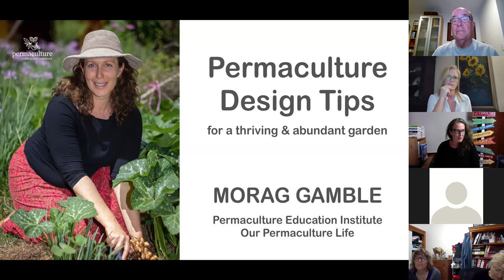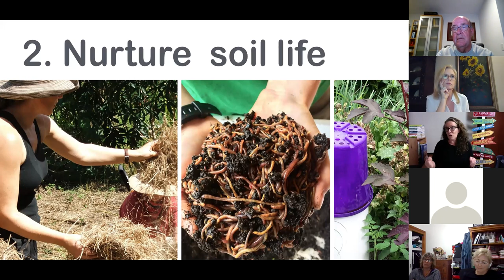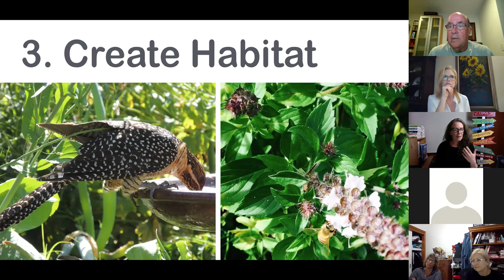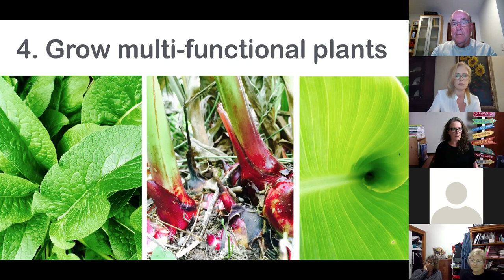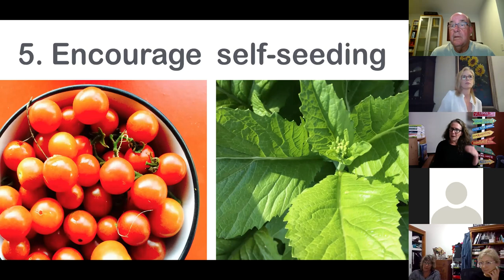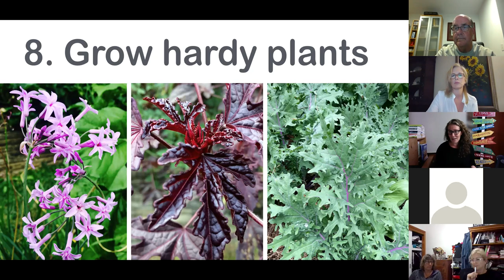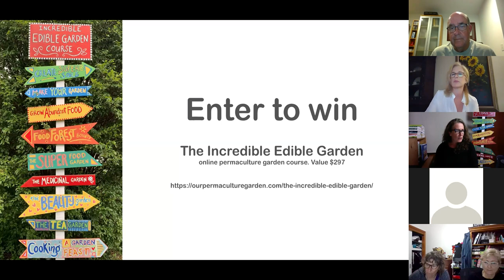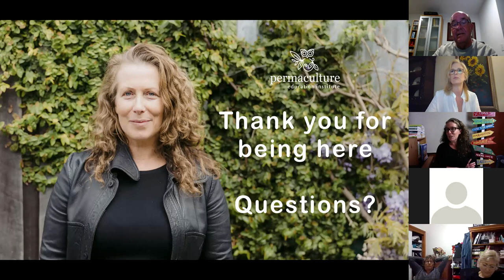Morag Gamble - Permaculture Design Tips for a thriving and abundant edible garden.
Morag is the founder of Permaculture Education Institute with students in 6 continents.  Tonight she shares 12 practical tips on how to develop a wonderful edible garden,